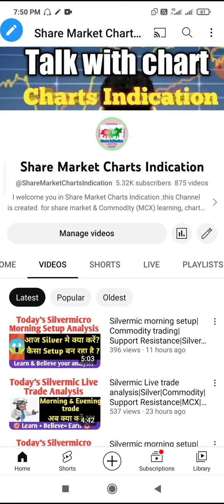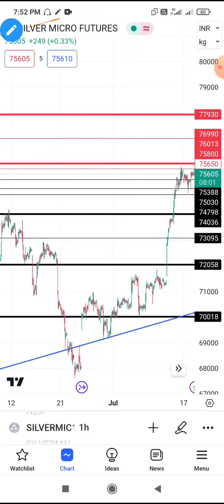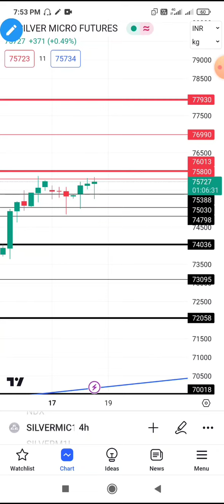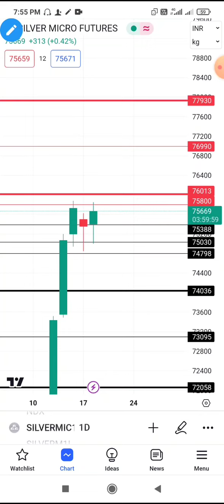Silvermic Live trade analysis|Silver|Commodity|Support Resistance|MCX|आज ke चांदी Trade?18-jul-23.🔥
Mail Adress---
commodity trading
silver trading,
stock Market.